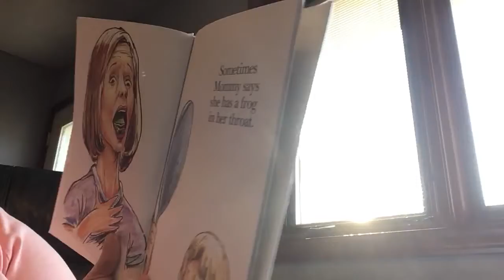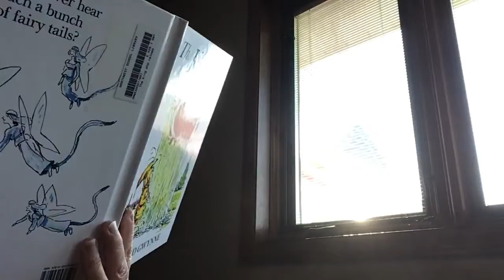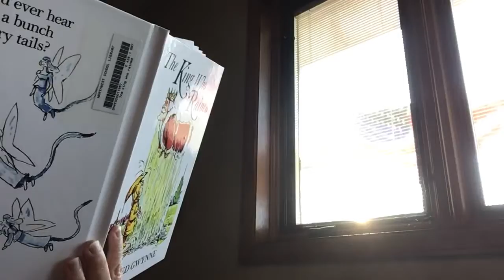Cronin’s Corner 5-12-2020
Mrs. Cronin reading The King Who Rained by Fred Gwynne published by Aladdin Paperbacks